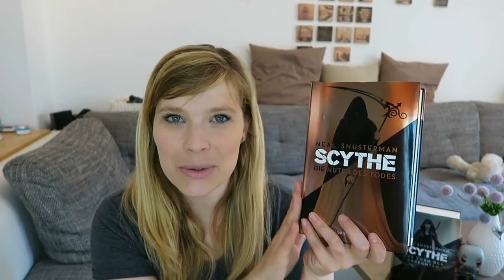Buchempfehlung Scythe 1 & 2 // Neal Shustermann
Die Bücher von Neal Shusterman:

Scythe – Die Hüter des Todes

Scythe - Der Zorn der Gerechten

Ein Gratis Hörbuch von Audible: